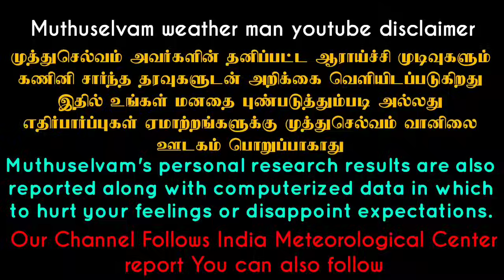வருகிறது தொடர் அதிகனமழை? 21.10.2024 Muthuselvam weather man weather report today | TN Rain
👉🏻 MUTHUSELVAM WEATHER MAN TAMIL NADU WEATHER NEWS :    / @muthuselvamweatherman

🔴 வடகிழக்குப் பருவமழை தென்மேற்கு பருவமழை வானிலை அறிக்கை

The information  provided on this channel and its videos is for general purposes only and should not be considered as professional advice. We are not responsible for any kind of Losses/ effects in any manner.  Reuse of my content without the proper information is prohibited. Kindly refer IMD for official weather updates. Thank you